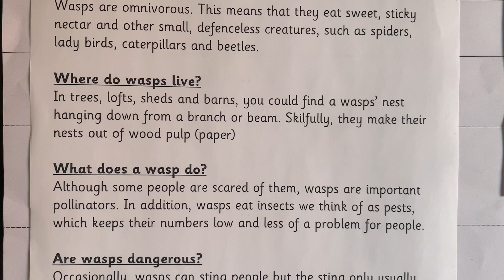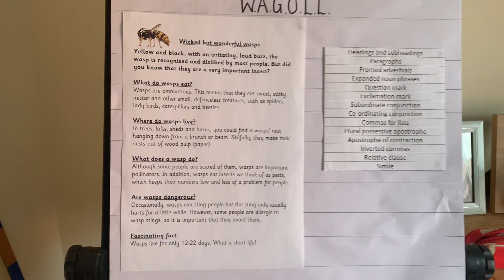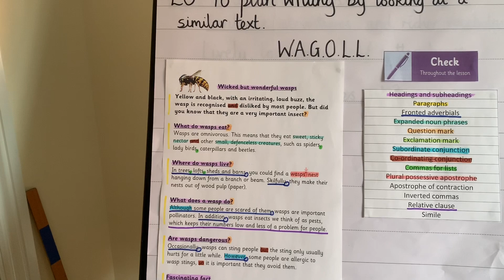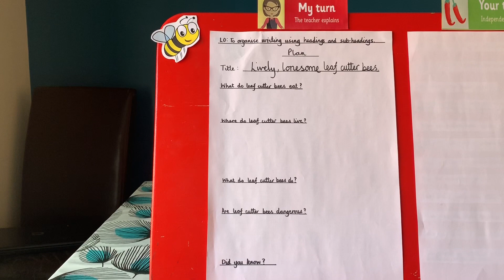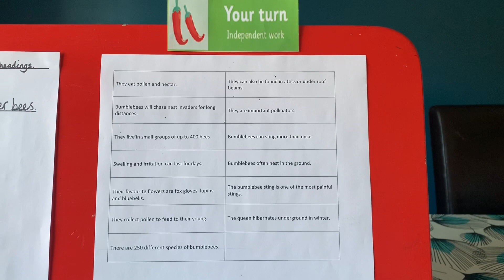Year 4 Writing: Fact files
Mrs Smith leads this week's writing lesson on fact files.